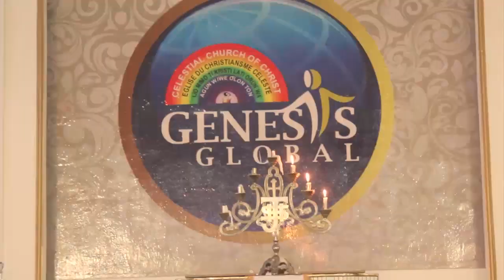Prophet Oladele Salaye Idi Ti K1 De Ultimate Se Seere Ni CCC Genesis Global Church